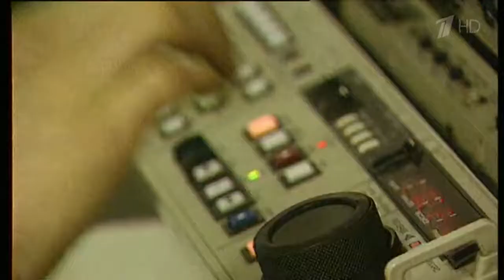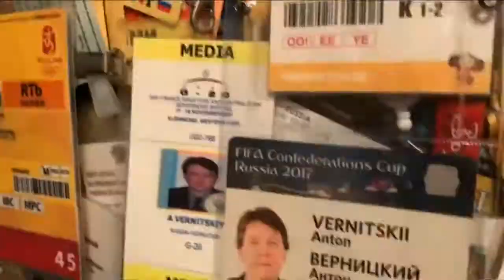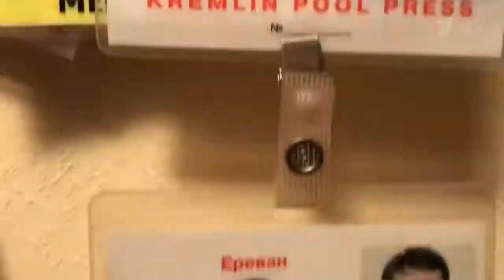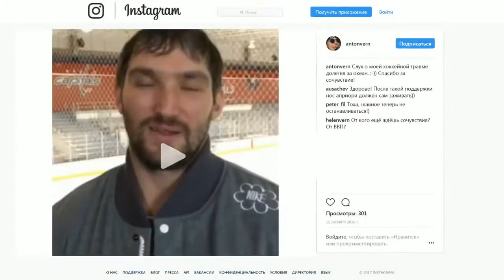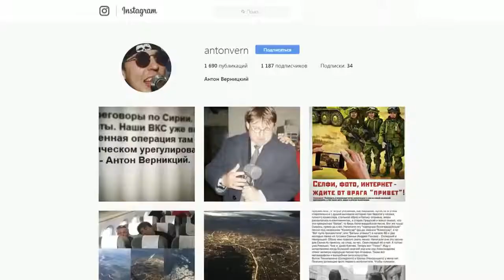К юбилею программы «Время» репортажи Антона Верницкого